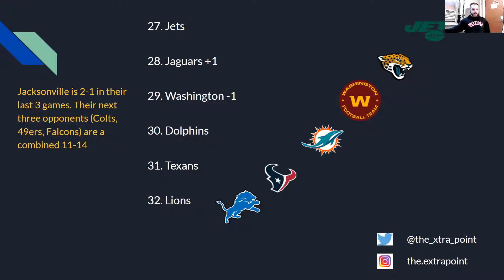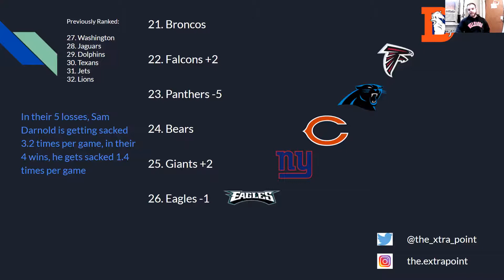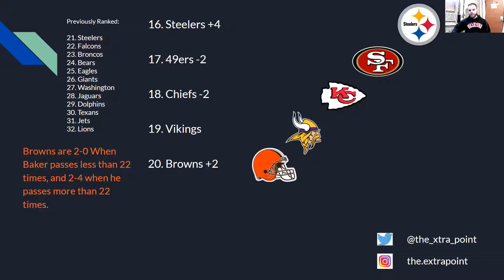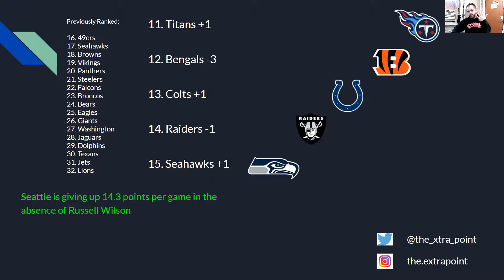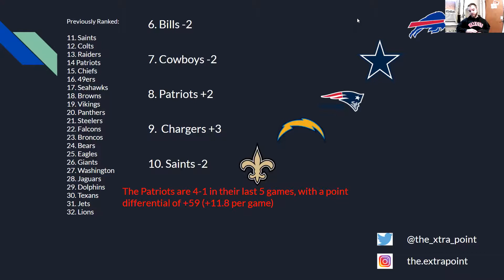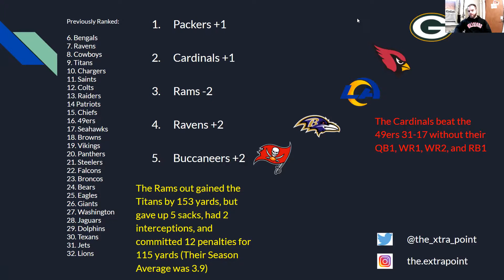Week 10 Power Rankings